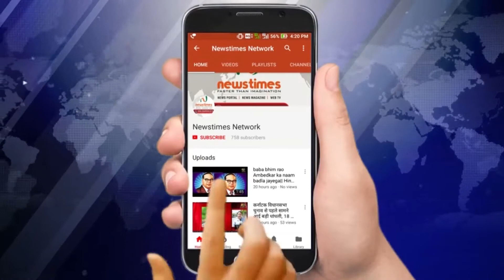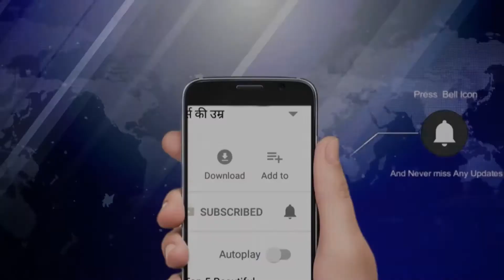आग से किसान हुए तबाह | NewstimesWebtv | Newstimes Network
आग से किसान हुए  तबाह
About Channel: